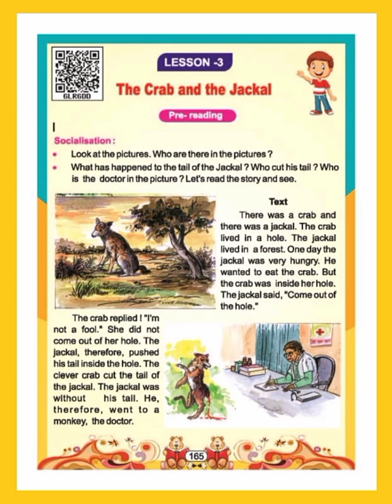the crab and the jackal story! class 3 lesson 3